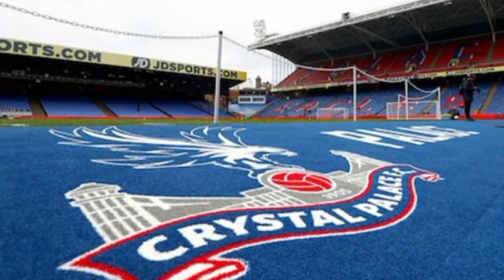20 Stadion Sepakbola Klub Liga Inggris (Premier League)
Melihat 20 stadion sepakbola klub liga Inggris (Premier League)
Kandang Manchester United (Old Trafford) menjadi stadion terbesar di liga Inggris dengan kapasitas 74.879. Sedangkan stadion terkecil kandang dari Brentford (Brentford Community Stadium) dengan kapasitas 18.250.